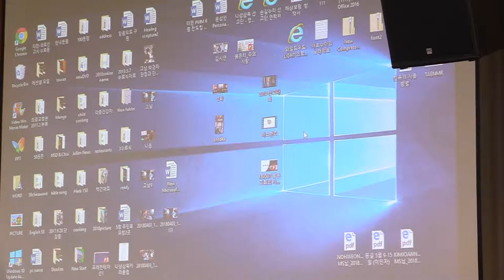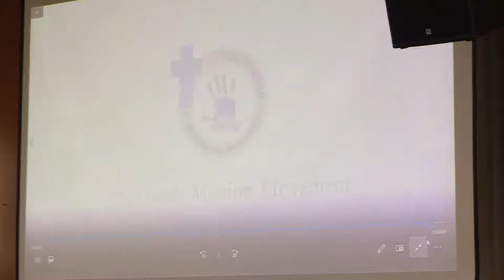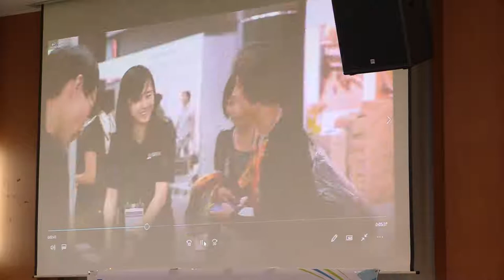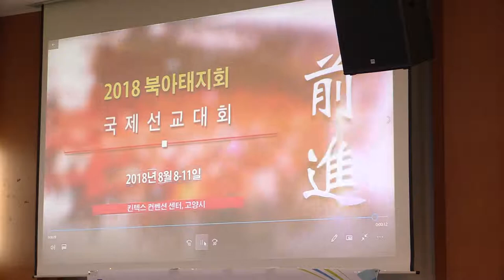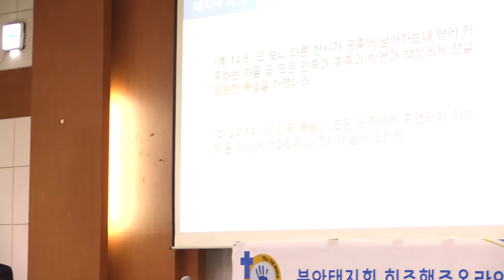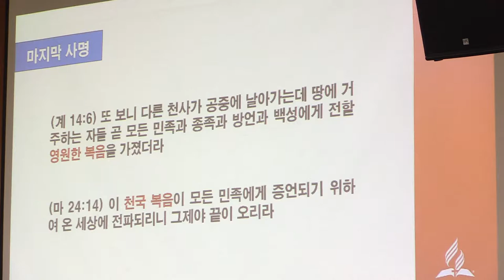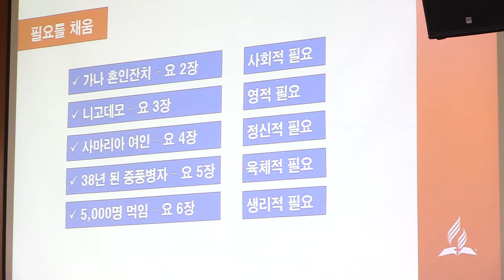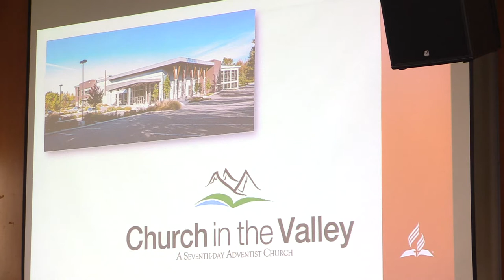His Hands, Healing Zone 45 Team Leader's Testimonies, Part 1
Joanna Kim hosts His Hands, Healing Zone 45 Team Leader's Testimonies.